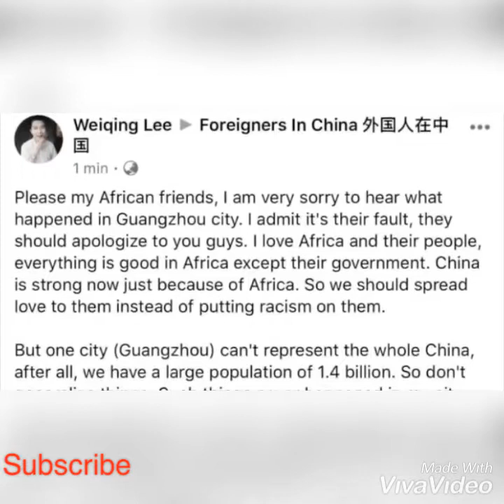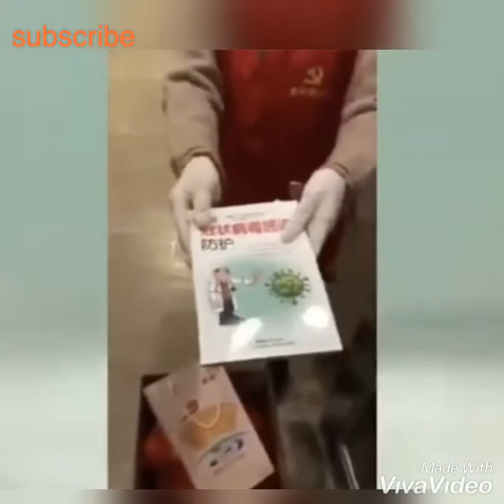Africans Reject Chinese Gifts ☹️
This happened some weeks ago in China but I think everything is now cool in China.
They were actually discriminating against Africans but by Gods grace everything is fine now.

You can visit Wode Maya’s page for the full story